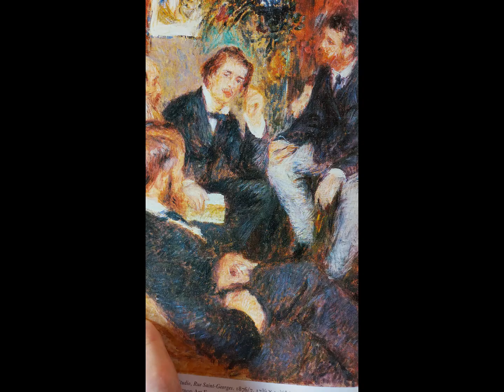AUGUSTE RENOIR MASTER OF IMPRESSIONISM